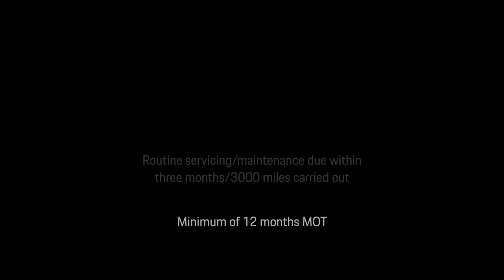Cayenne E-Hybrid Coupe